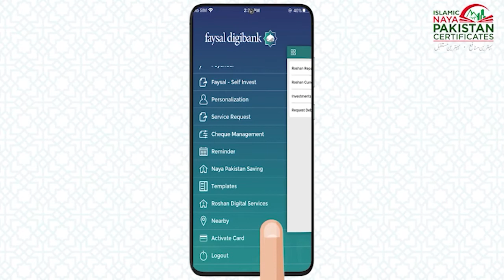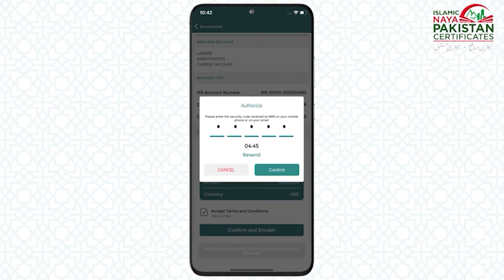RDA _ Islamic Naya Pakistan Certificates